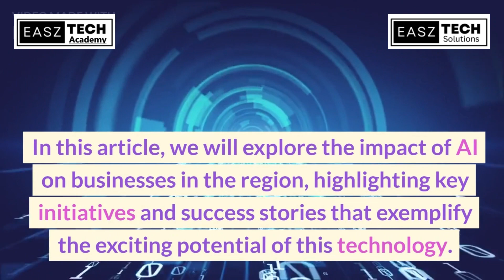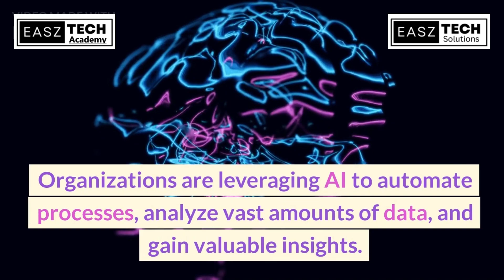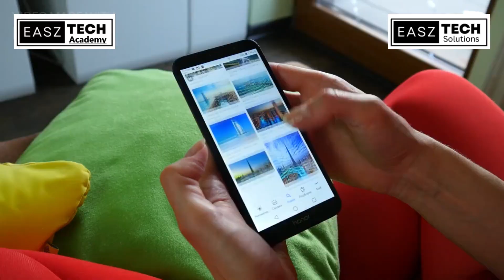AI Revolution in the Middle East: Unleashing Innovation and Transforming Lives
Description: Discover how AI technology is reshaping the Middle East, revolutionizing businesses, and transforming lives. Explore key initiatives and success stories that exemplify the incredible potential of AI, from AI-driven education to smart cities, healthcare innovation to enhanced customer experiences. Join us on this exhilarating journey into the world of AI and witness its power in driving innovation, improving efficiency, and stimulating economic growth in the Middle East.

Embrace the AI revolution and unlock new opportunities for your business!

How is AI transforming businesses in the Middle East?
What are the key initiatives driving AI adoption in the Middle East?
How is AI enhancing education and learning experiences?
What role does AI play in creating smart cities in the Middle East?
How is AI revolutionizing healthcare in the region?
What are the success stories of businesses leveraging AI in the Middle East?
How can AI improve customer experiences and engagement?
What are the economic implications of AI in the Middle East?

innovation,ucl institute for innovation and public purpose,the transformation of war,think global - middle east edition,center for innovation policy,center for strategic and international studies,fourth network revolution,innovation diary,middle east,middle,how chatgpt 5 will change the world,ai and climate change,ai and energy storage,the social dilemma netflix,made in china,here's why gpt-5 will change the world,the new corridor,the social dilemma